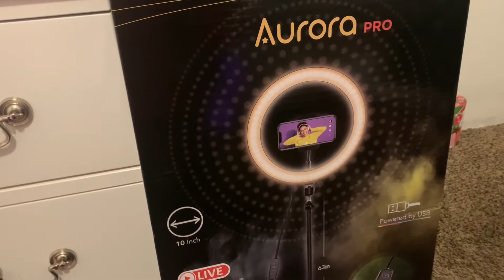Vlogmas 2021 day 23! 🎄🎅🏼♥️ Dds Haul